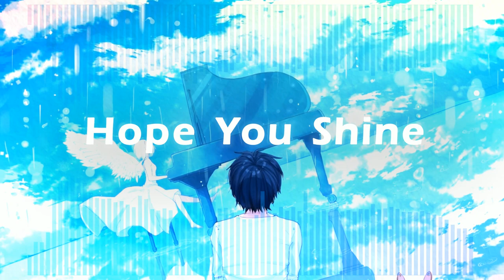[ BGM / Piano House / Newage ] HEAVYgiant - Hope You Shine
"그토록 꿈꿔오던 그 무대에서, 네가 가장 빛나는 사람이 되길."

피아노 하우스는 사랑입니다.

감사합니다. :)